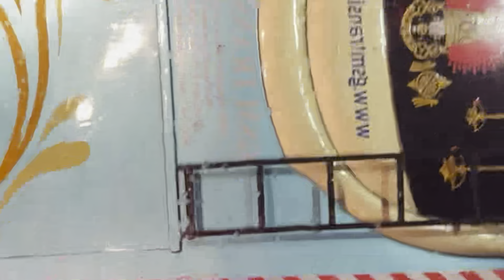இடி மின்னல் மழை -சென்னை to கரூர் bus Travel 🚌⛈️🌩️